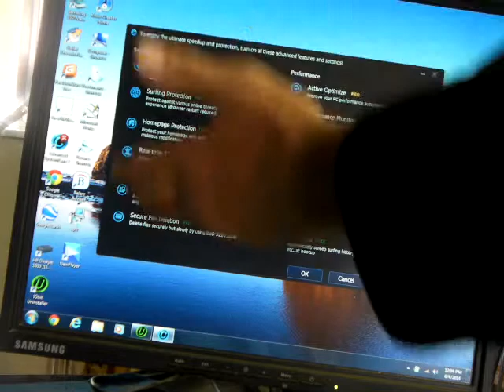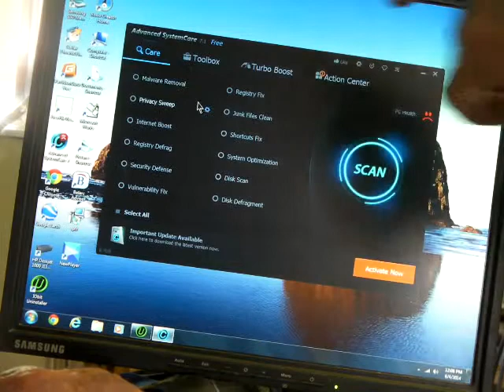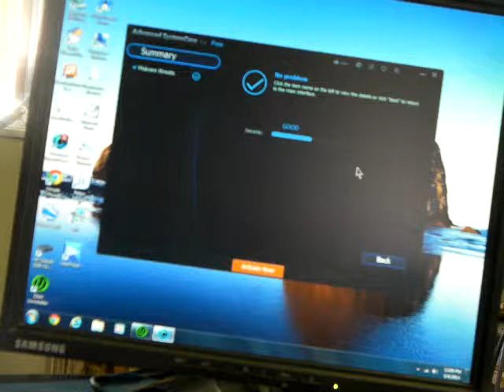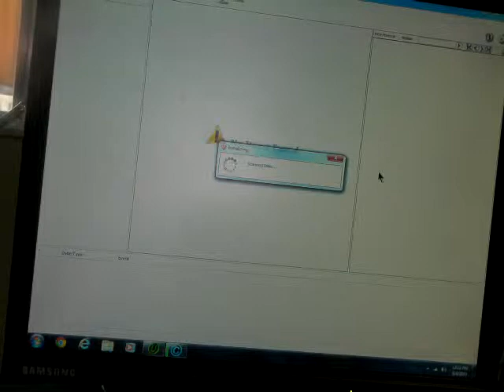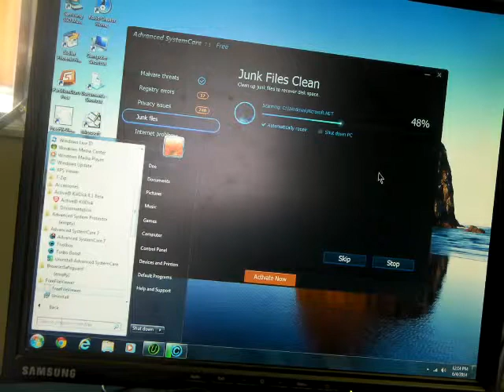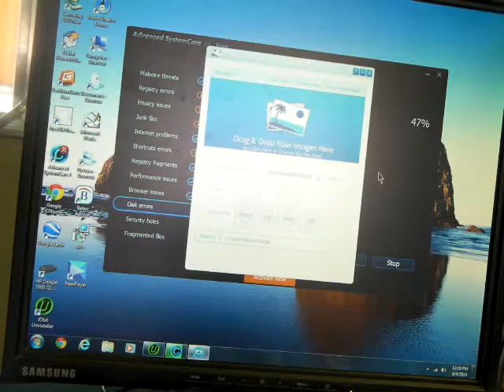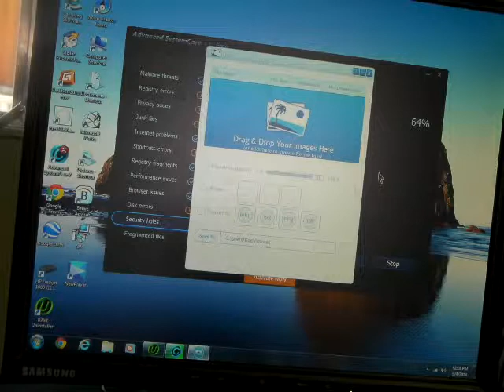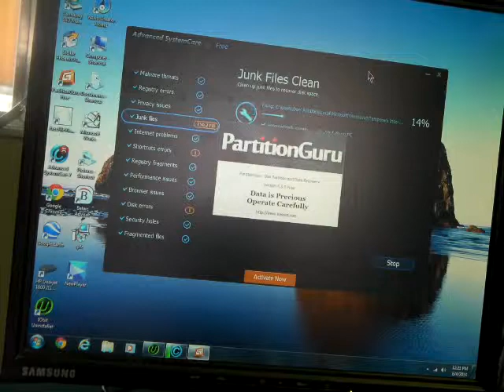Tom 14 6 4 Advanced System Care